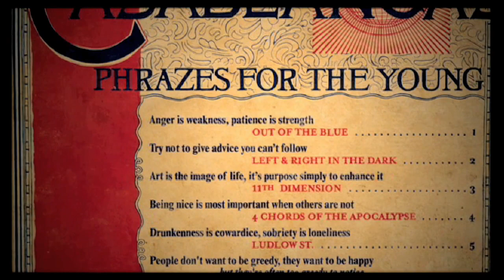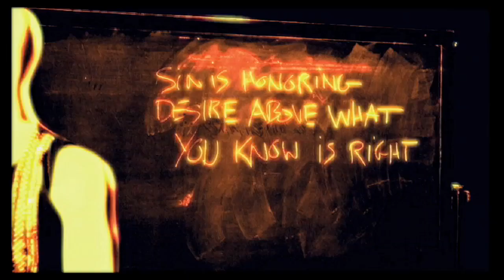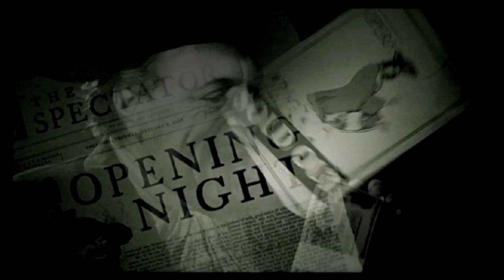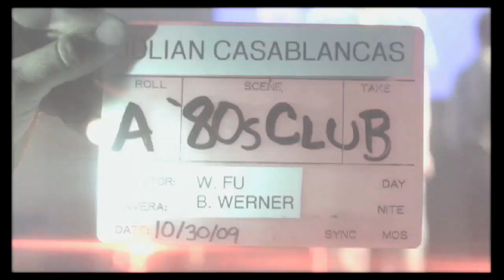MAKING OF 11TH DIMENSION PT 2 (JULIAN CASABLANCAS)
Julian Casablancas introduces his band and discusses their cameos.
Director Warren Fu gives insight on the art of Phrazes For The Young and the aesthetic of the 11th Dimension.
You watch with your mouth hanging open.